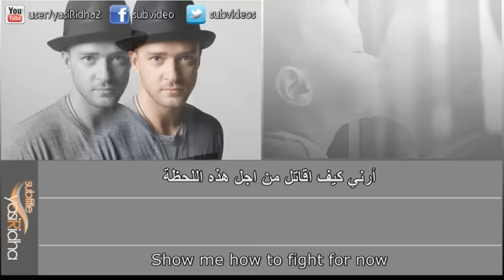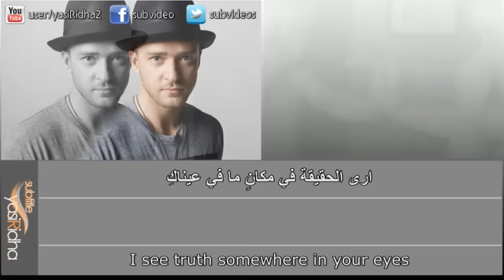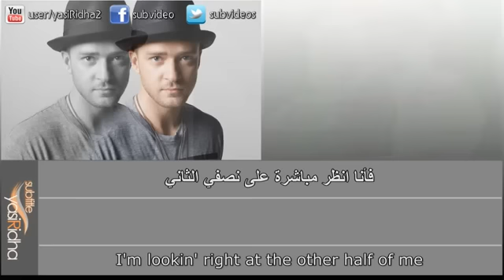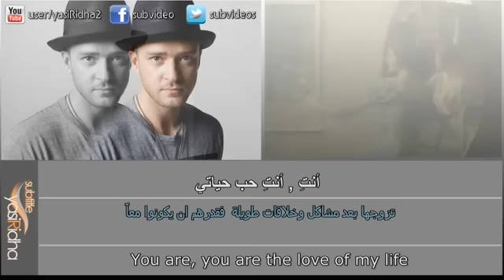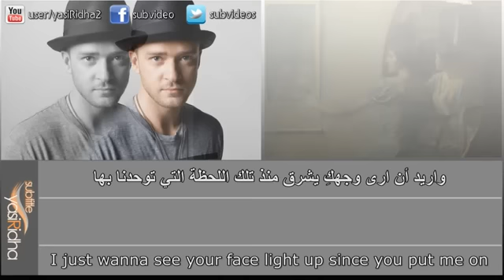Justin Timberlake Mirrors ترجمة YouTube